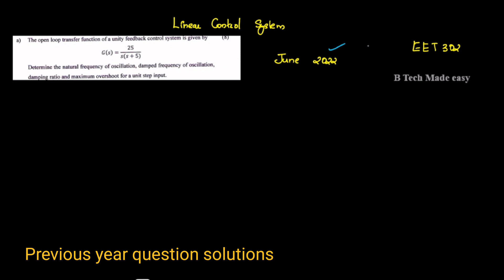Linear Control Systems previous year June 2022 solution Part 3 / time domain response/ 8 marks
In this video Previous year question on time domain specification ( 8 marks) question solution is explained in an easy understandable way. Frequently asked type questions. Must watch!!

Topics covered:
00:00 Introduction
00:15 June 2022 previous year question solution
01:17 Closed loop transfer function finding ( 8 marks)
02:14 Comparing with standard expression
04,:46 Answers

Also follow instagram and facebook